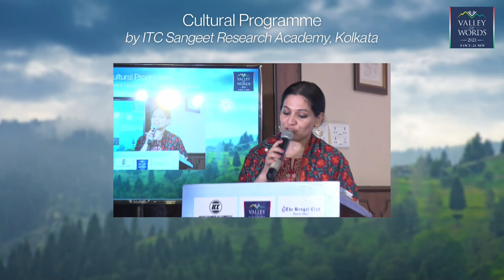Cultural programme by ITC Sangeet Research Academy, Kolkata - Valley of Words 2021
Cultural programme by ITC Sangeet Research Academy, Kolkata - Instrumental Trio  Abir Hossain ( Sarode) Ayan Sengupta (Sitar) Paramanand Roy ( Flute) with Ashok Mukherjee ( Tabla)